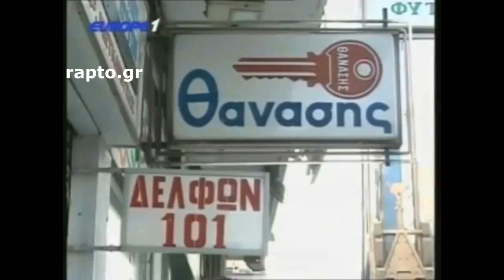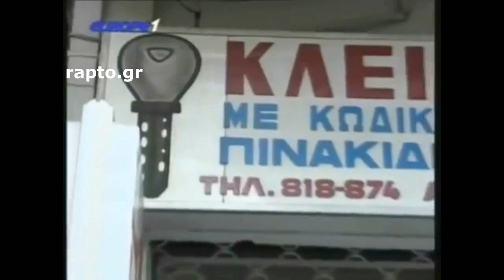Ραπτόπουλος best of Μαρμίτα 20/11/17 (έκλασε κανείς?) [γέλιο]